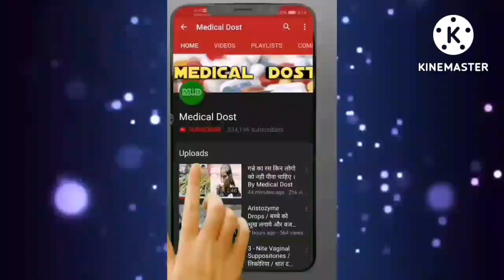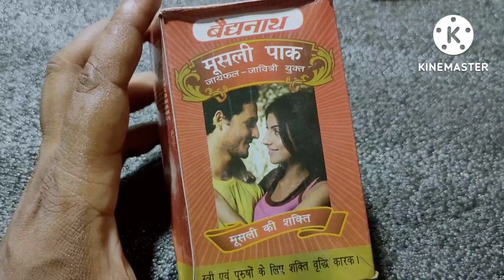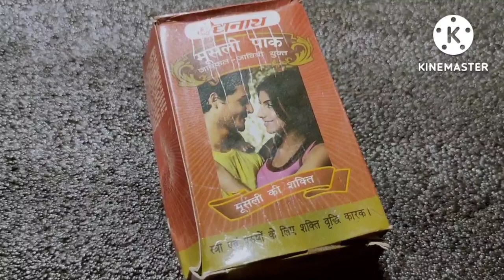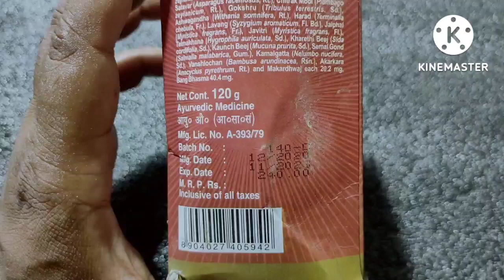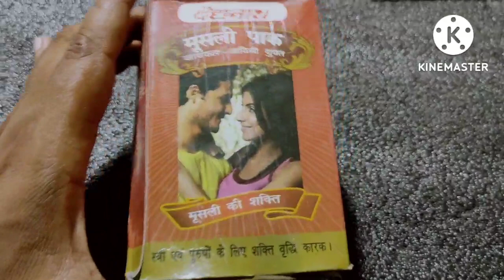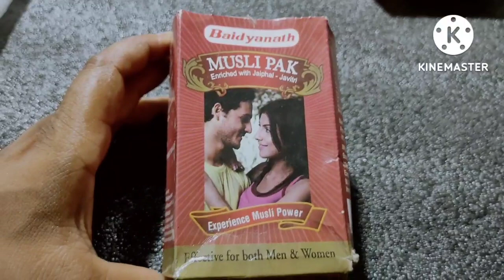सिर्फ 1 चम्मच पूरी रात करोगे तब भी लाठी ढीला नही होगा / बैधनाथ मूसली पाक पाउडर के फायेदे , नुकसान